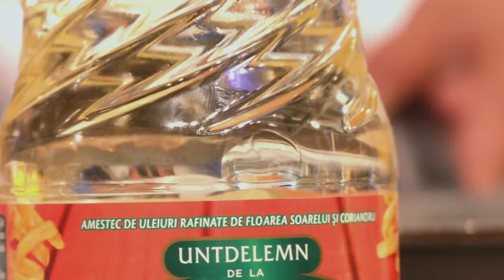Scărlătescu și Bontea dau ultimele indicații celor trei finaliști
Chefii dau ultimele indicații celor trei finaliști. Scărlătescu vrea mai mult timp cu concurenții săi pentru că are doi, dar nimeni nu îl ascultă.

Urmăreşte „Chefi la cuțite” şi pe:
➠ TV Antena 1, în fiecare luni și marți, de la ora 20:00.